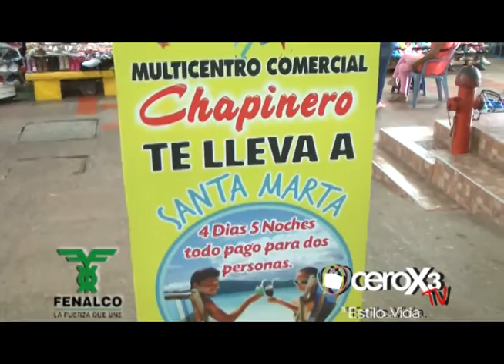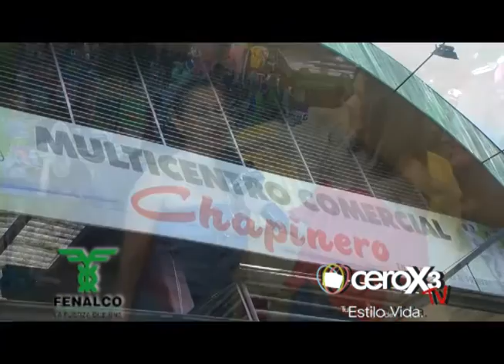VITRINAS SANJUANERAS FENALCO PARTE 1 - CEROX3TV